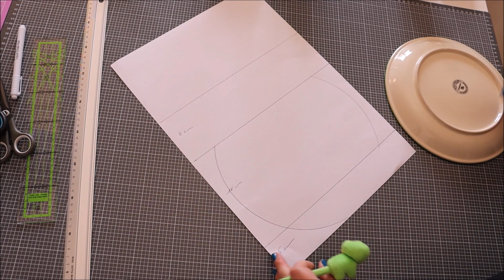Coudre un petit sac à main rond en tissu à bandoulière facile aussi pour débutants Anna couture DIY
Bonjour,
Aujourd'hui nous allons coudre ensemble un petit sac à main en tissu à bandoulière tutoriel aussi pour débutants. Bonne couture à bientôt.
Gros bisous
Anna couture

TAILLE DU SAC 16 cm x 25 cm au plus large
Matériel :
Entoilage H640 2 x 24 cm x 26 cm
Entoilage H640 2 x 1,30m x 1,5 cm